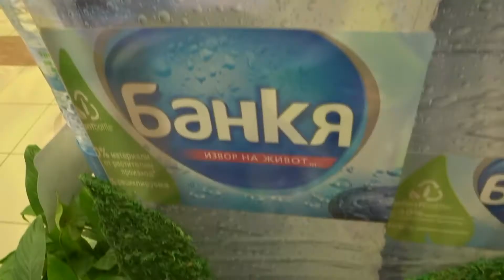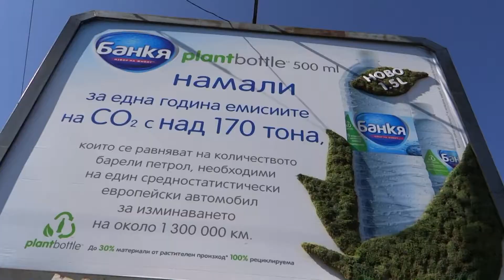Банкя PlantBottle™ 1,5 L.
Година след промоцията на PlantBottle™ 0,5л. компанията лансира на пазара технологията PlantBottle™ и в голямата бутилка 1,5л., представяйки я чрез още по-атрактивни зелени инсталации във формата на щандове в супермаркети Пикадили. Естествените съставки са основен приоритет за Банкя. Поради тази причина промоцията на новата органична бутилка от 1,5 л. отново акцентира върху натуралните материали и залага на BIOboard инсталации от естествени мъхове и зелени растения, които оформиха облика на нестандартната им кампания.